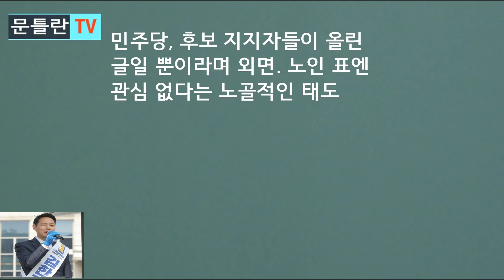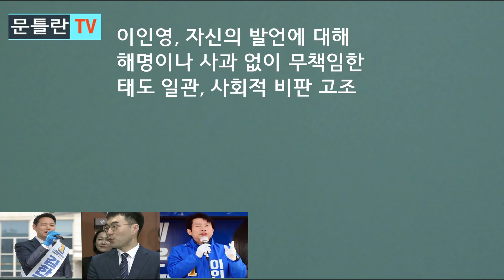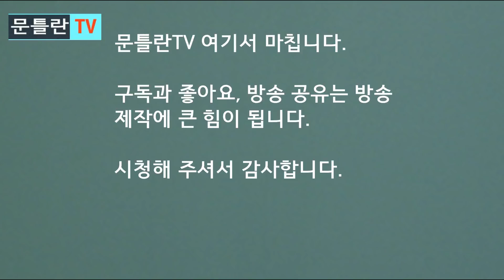[문틀란TV] 민주당, 선거 막판 헛발질로 수도권 선거 망쳤다! 보수진영 압승 전망! 문재인 초조감!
-민주당 망언·막말, 수도권 박빙 지역구 10석~15석 가량  이동!